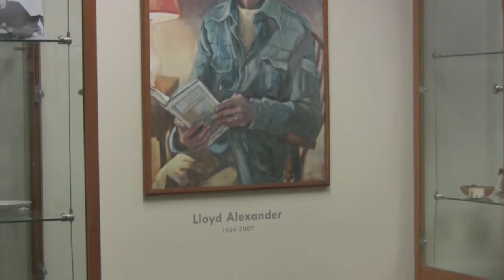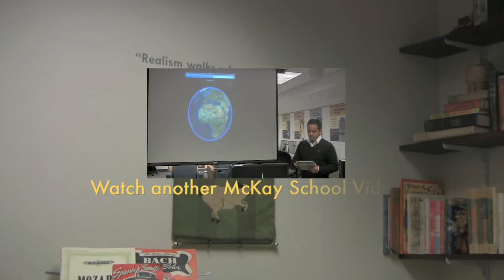McKay School: Lloyd Alexander Documentary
When elementary education student Jared Crossley read Lloyd Alexander's Chronicles of Prydain in middle school he did not know how well he would come to know the fantasy author and his works. Crossley premiered his documentary about Alexander at BYU after working on it for over two years.